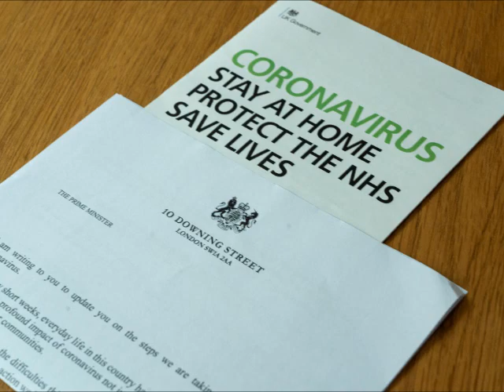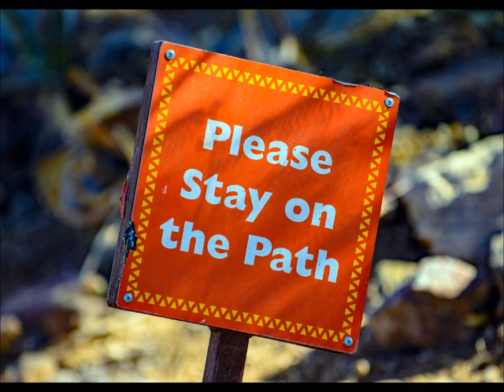One Rule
Reflections on the Barnard Castle drama, 2020
Thanks to - Angela Kemp, Ehimetalor Akher, Etienne Girardet, Eva Dang, Jannes Van Den Wouwer, Jordhan Madec, K Mitch Hodge, Mark Duffel, Nick Fewings, Rocco Dipoppa and Sarah for pictures - downloaded from unsplash.com